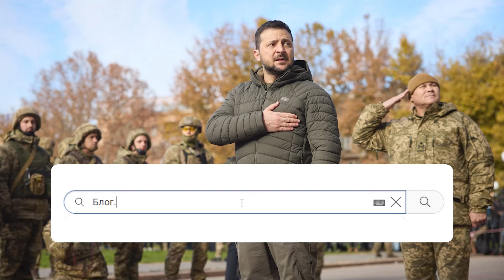По стопах Пороха! Тимошенко втирає сльози - Зеленський чавить всіх? Леді Ю, досить цього піару!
Лідерка партії «Батьківщина» Юлія Тимошенко, схоже, вирішила вслід за Сивочолим лити сльози та розповідати, яка ж погана нинішня влада, що утискає з усіх сторін опозицію.